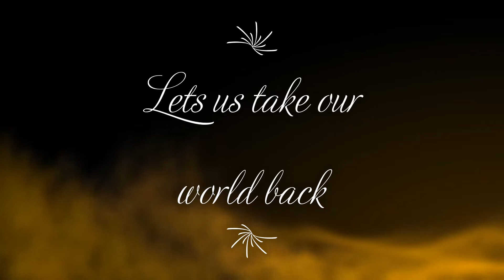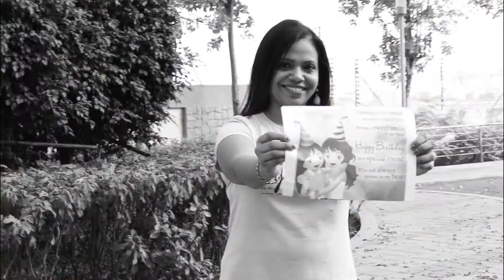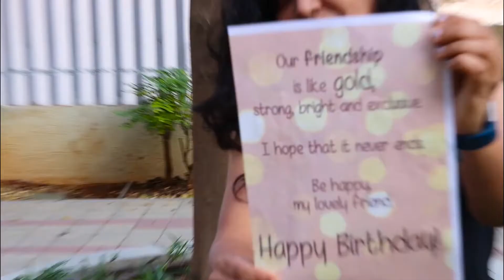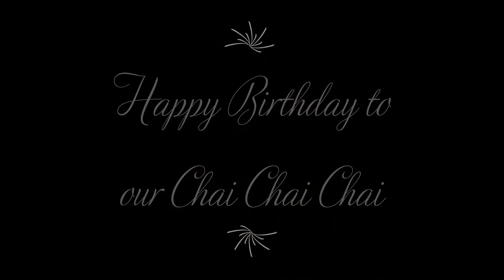Happy Birthday Sujata | Surprise Wishes by Friends